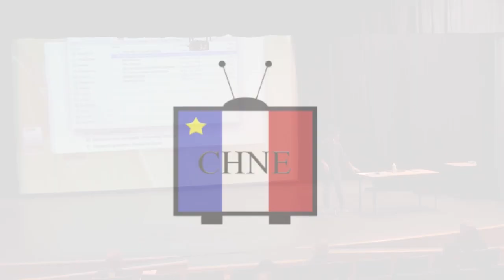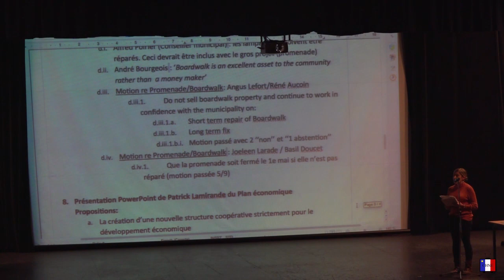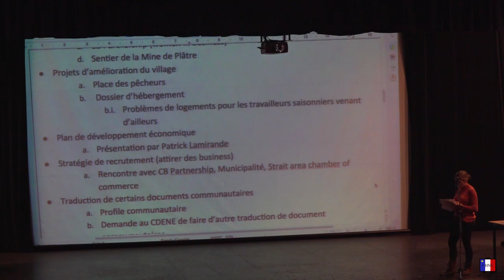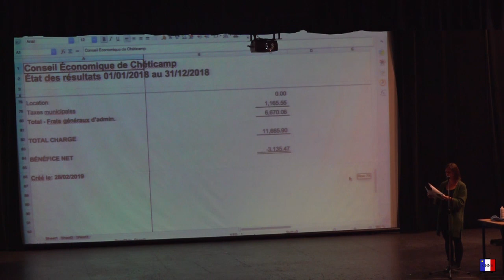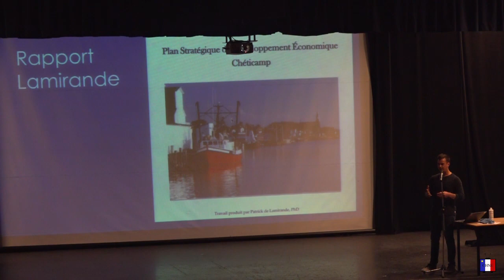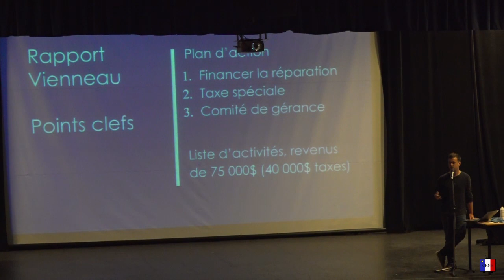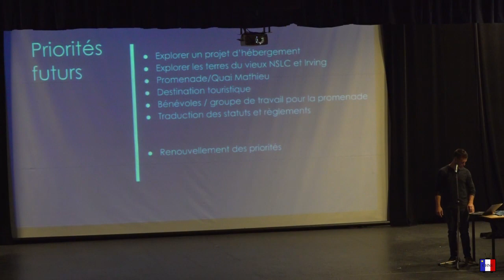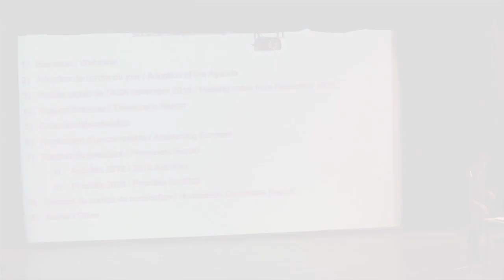Conseil économique de Chéticamp AGA - AGM Octobre 2020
Vous avez manqué l’assemblée générale annuelle du Conseil économique de Chéticamp du 7 octobre dernier? Nous avons l'enregistrement complet.
Missed the Conseil économique de Chéticamp’s Annual General Meeting from October 7th? We have the complete recording.